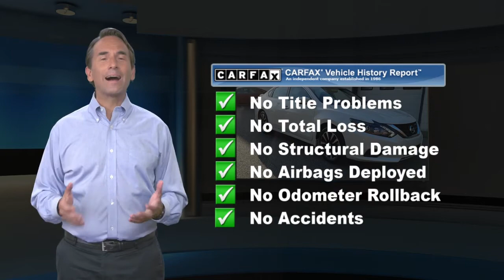Certified 2018 Nissan Altima 2.5 SL, Glen Mills, PA N21313A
Concordville Nissan

452 Wilimington Pike Rt 202 South

[RLVID:7343:4d4519400d4d175d:4e540076c6b18308:1]